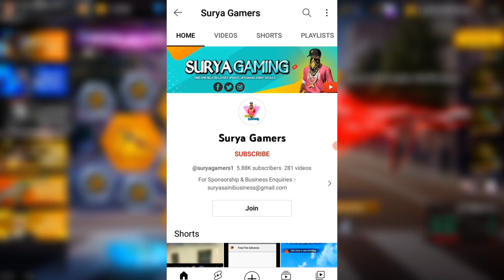Poker mp40 return | Poker mp40 Return confirm date | Poker mp40 return kab aayega | ff new events